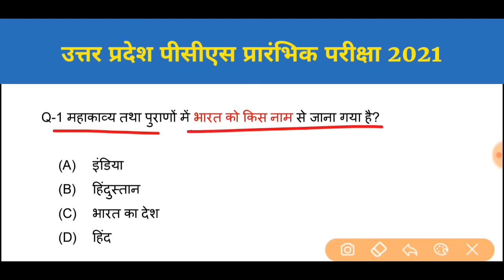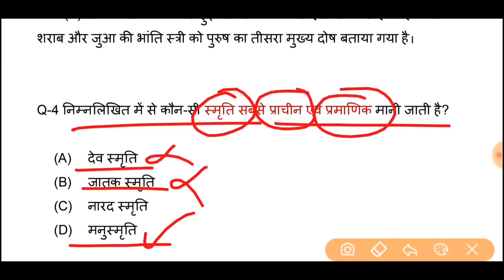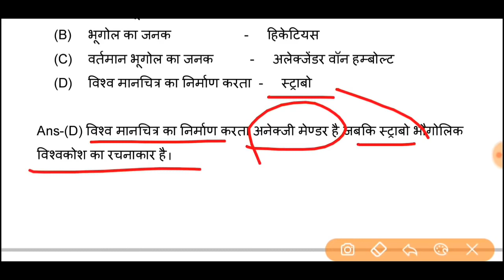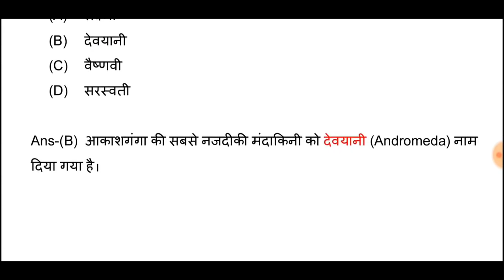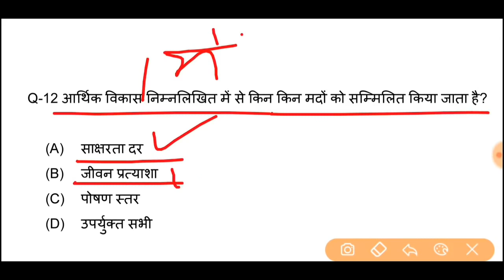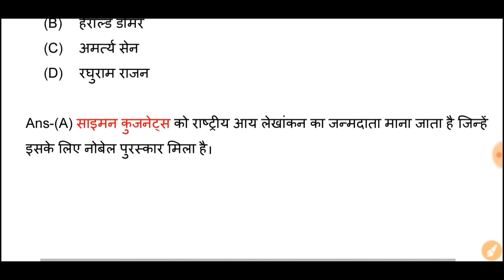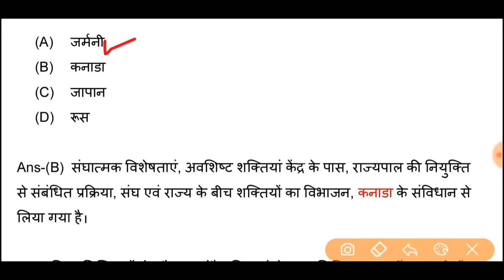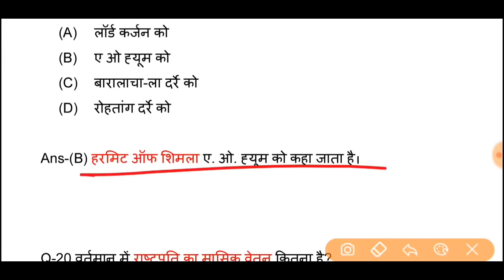UPPSC PCS Pre Test Series-2021, Test-728